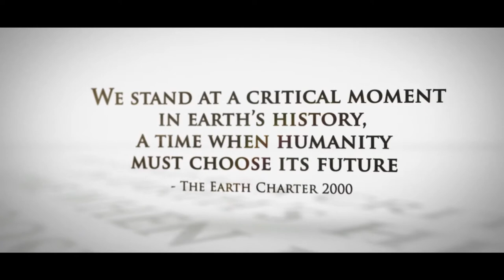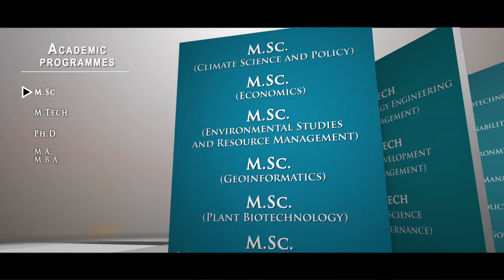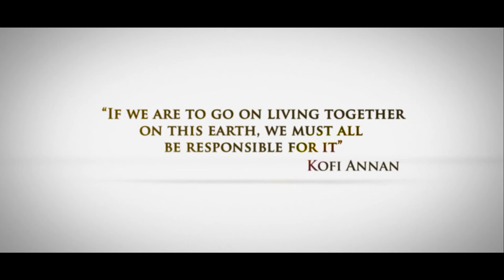TERI School of Advanced Studies - Knowledge for Sustainable Development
TERI School of Advanced Studies, offers 14 Masters and PhD programmes, it is the only University in India dedicated to building capacity in Sustainable Development. Know more